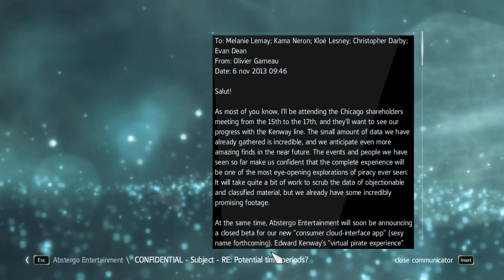Assassin's Creed IV Black Flag Part 21